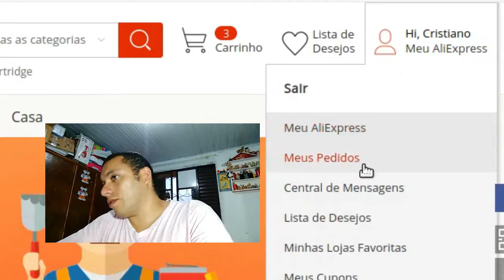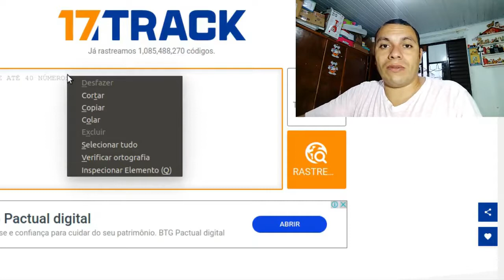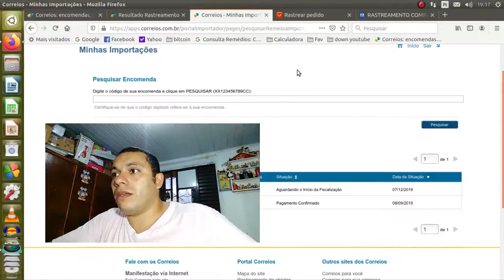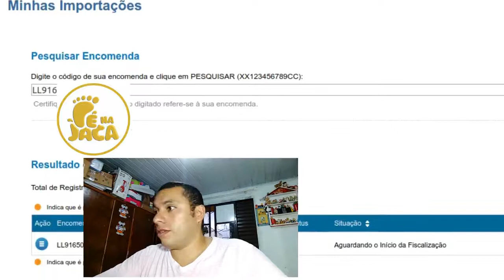Incluindo CPF Nas Encomendas e rastreando direto da china penajaca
Incluindo CPF Nas Encomendas e rastreando direto da china - Including CPF In Orders And Tracking Direct From China